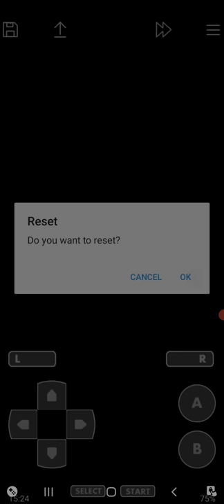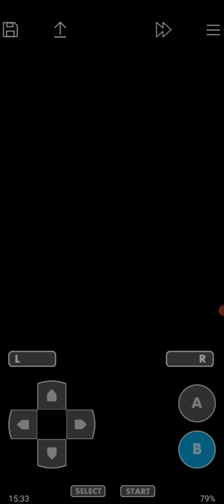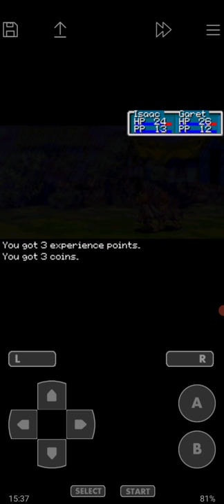Golden Sun (blind) Part 1 - Rock Slide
this is my first entry in a new adventure.  one thst I never got to enjoy when it came out back in the day. I guess idk of this is considered retro but I'm sure it is.